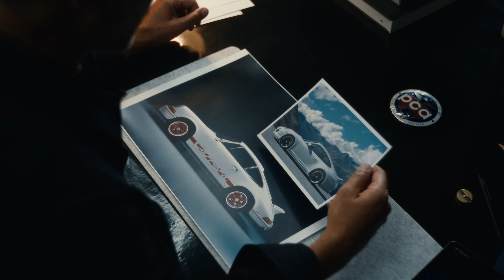【911 Classic Club Coupe | 傳承經典的限量車款】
傳承經典的限量車款 911 Classic Club Coupe ​

由  996 世代的  911 Carrera 為基礎改造，外觀上使用沉穩內斂的金屬跑格灰，並保留經典的固定式鴨尾；內裝座椅則採用黑灰皮革交織而成的 Pepita 千鳥格紋元素、 Club Blue 縫線及頭枕處車型刺繡等細節​
獨具匠心打造全球僅此一台的 911 Classic Club Coupe​